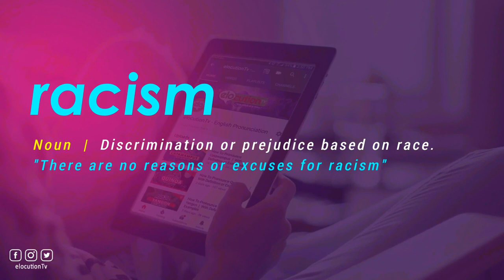How To Pronounce Racism | With Definition or Examples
How To Pronounce / How To Say Racism

Vocabulary Builder

1000 Most Common English Words, Most Used Words